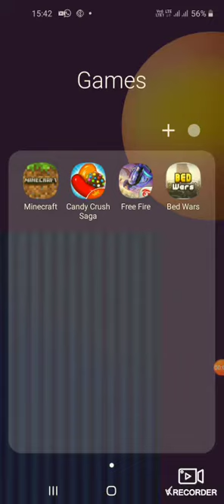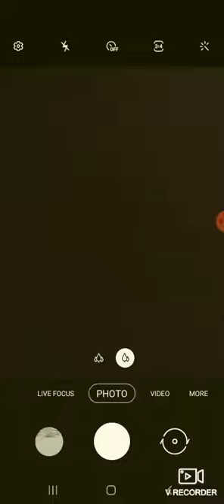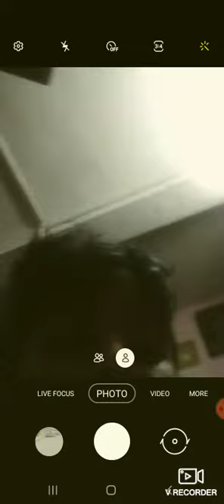I show my all drawings and DEFIT 1 time